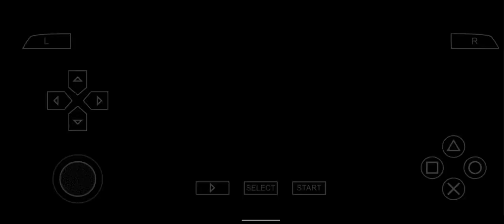Metal Gear Solid Peace Walker,Mother Base Management 31.🎖️